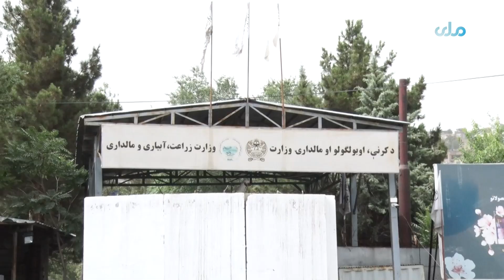حدود ۳ هزار فارم پرورش ماهی در کشور وجود دارد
وزارت زراعت، آبیاری و مالداری می‌گوید، حدود ۳ هزار فارم پرورش ماهی در کشور وجود دارد